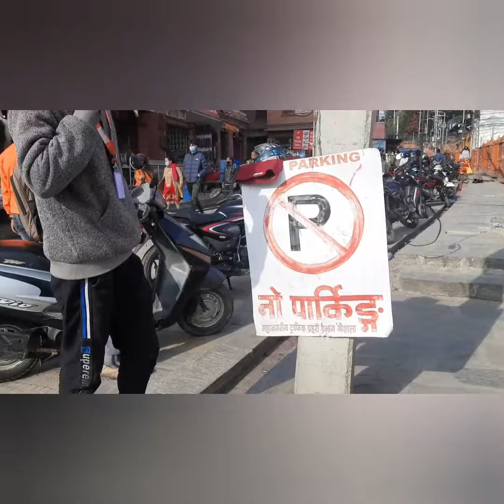Beautiness of pasupatinath temple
one of the famous and beautiful place of the nepal 🇳🇵 (pasupatinath temple)